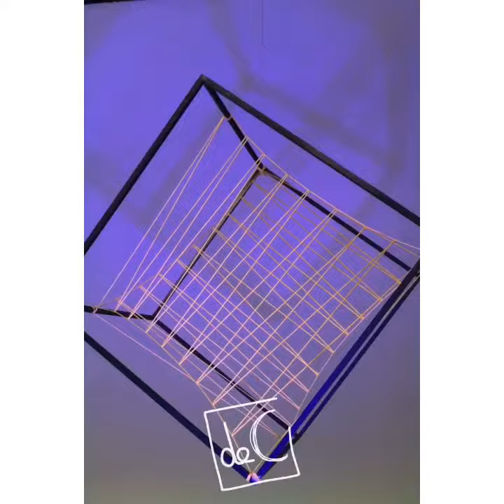Studio summer time by DEC